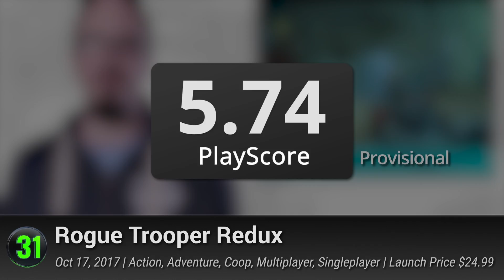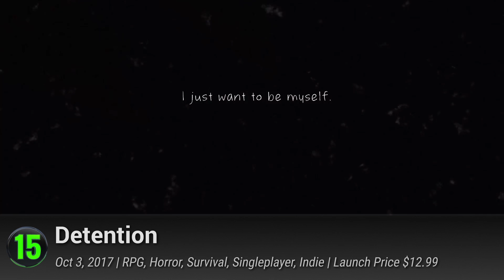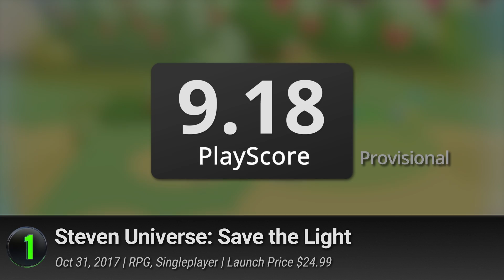PlayStation Playscore Scoop October 2017 | 35 Best New PS4 games reviewed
Ranking all the new PS4 video games  released last October 2017. These are the newly-released PlayStation titles available on the Sony Store.